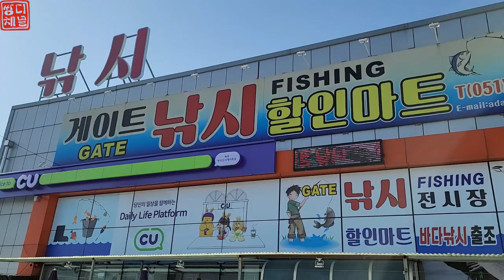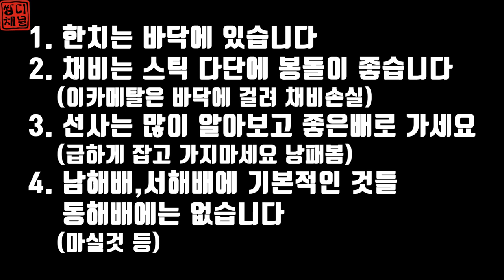대박친다는 동해한치낚시 그런데... 이 기분 뭐죠?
안녕하세요.
쌍디입니다.

동해(강원도)한치가 핫 하다고 해서 다녀왔습니다.
무엇보다 낮한치가 스틱에 된다고하니
궁금해서 못참겠더라구요.

처음 채비를 담글때까지는 좋았습니다.
그러나...

태클정보
로드:휴스크래프트 한치로드
릴:시마노 염월프리미엄 151HG
라인:0.8호 합사
루어:11cm 5단 스틱+35호고리추